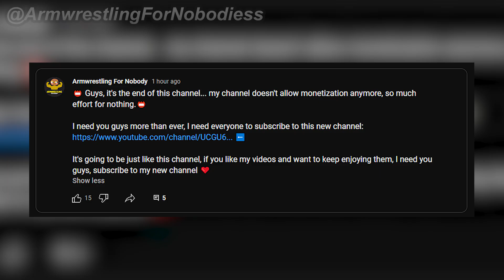guys, please help.. i need your help..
1. Armwrestling For Nobody's new channel : @ArmwrestlingForNobodiess
2. Armwrestling For Nobody's spanish channel : @casteeeeeell

1. Armwrestling For Nobody